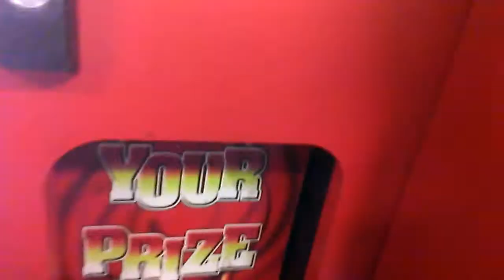CAPTAIN NAMCO VS CLEAN SWEEP CLAW MACHINE EPISODE 17 GOT IT BY THE HEAD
THIS WAS FILMED YESTERDAY AT MY LOCAL BOWLING ALLEY HERE I AM BACK AT THE SMART INDUSTRIES CLEAN SWEEP CLAW MACHINE THIS IS JUST A QUICK WIN